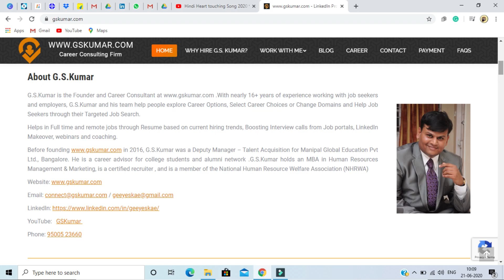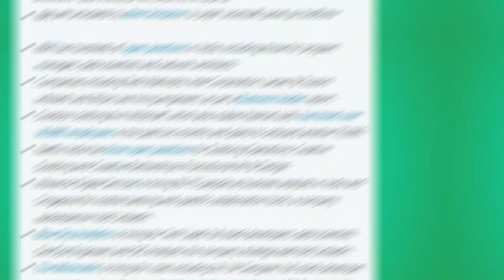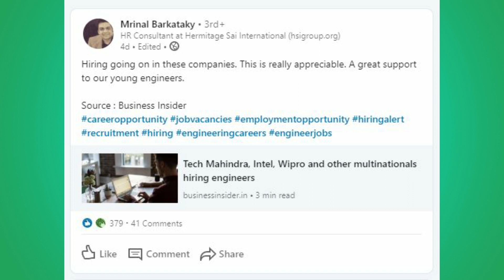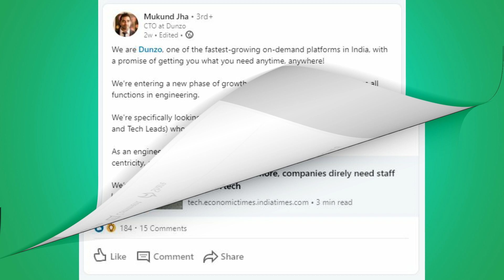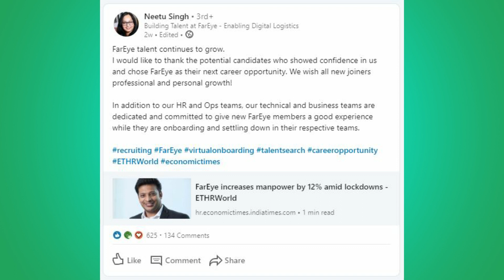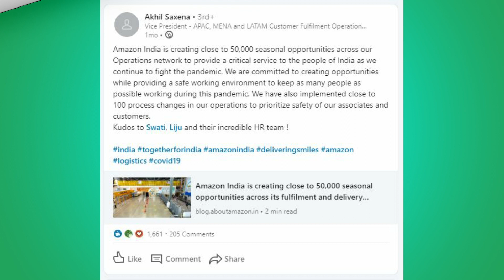30+ Companies Have Job Openings In India Right Now | Jobs In Lockdown | Jobs in India 2020 | GSKUMAR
30+ Companies Have Jobs Openings In India Right Now | Jobs In Lockdown | Jobs in India 2020
Some industries – from technology to insurance to gaming – are hiring even during the pandemic. Also, some firms are doling out pay hikes. Check out a list of companies (not exhaustive) that are upping their talent acquisition and retention game.

 If so, here's what you need to know

WHAT I OFFER:

I provide comprehensive career coaching & job search support through GET HIRED FAST Packages:

➡️ Career Clarity & Planning
➡️ Executive Resume Optimization
➡️ LinkedIn Profile Optimization
➡️ Job Search Strategy & Networking Plan
➡️ Interview & Pitch Coaching

So I use this channel to guide Job seekers on Job search techniques, Best Job sites, Resume Revamp, LinkedIn Tips & Tricks, Increasing more interview calls, work from home options, Part-time options to help you land in a Job.

Chinese smartphone maker Realme has announced plans to hire 7,500 people in India by the end of the year.

IBM has hundreds of open positions in India, including those for program managers, data scientists and network architects.

Companies including Tech Mahindra, Intel, Larsen & Toubro Infotech and Wipro are hiring engineers, per a Business Insider report.

Outdoor clothing firm Wildcraft has hired over 30,000 employees in the past two months and plans to onboard another 70,000.

Maveric Systems is looking to add more than 200 associates in Q2 across its data, digital, core banking, and quality engineering businesses, said CEO Ranga Reddy.

Blue Sky Analytics is hiring for Tech Lead, full-stack developers, data scientists, DevOps Engineers and GIS Analysts; the company strategy lead told LinkedIn.

The Minimalist is hiring for roles including UI/ UX Designer, full-stack developer, copywriter, senior designer, digital marketing executive and QA Engineer; the company told LinkedIn.

Dunzo is looking for senior leaders - managers, directors, architects, and tech leads.

Edtech firms, including Whitehat Jr, Unacademy, Simplilearn, Vedantu, are all planning to hire in the range of 500-2000 employees, Economic Times reports.

Early-stage startup ShoppinPal is looking for Customer Success and Data Operations executives.

Five insurers, including PNB MetLife Insurance, Tata AIG and Reliance Nippon are reportedly looking to hire around 5,000 people as they anticipate a boom in business once the lockdown ends.
Gaming unicorn Dream11 seeks 250 people over the year for its technology, design and product teams.

Contract management venture Icertis plans to hire 180 people over the year.

FarEye, which upped its headcount by more than 12% during the lockdown, seeks individual contributors in engineering teams and techno-management roles, a company spokesperson said.

Humans of Bombay is looking to hire for these positions: HR Executive, Graphic Designer, Executive Assistant and BA interns.

Amazon is creating 50,000 seasonal jobs across the country for its fulfilment and delivery network.
Grofers and BigBasket have committed to hiring thousands for their delivery operations.